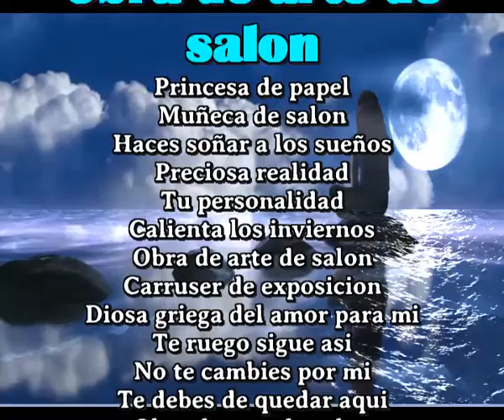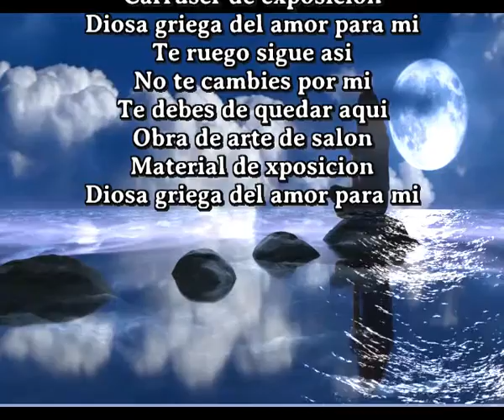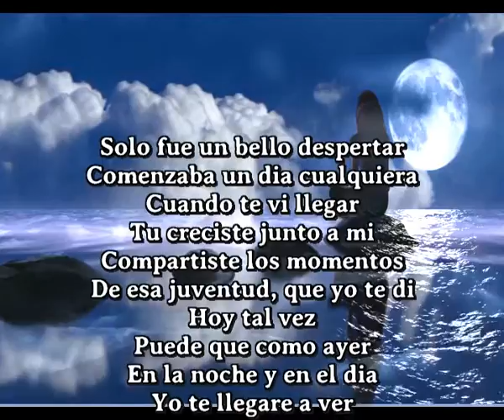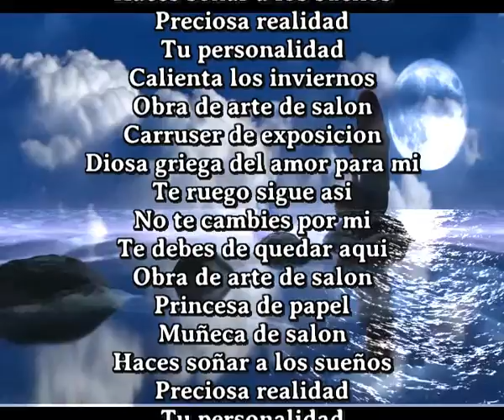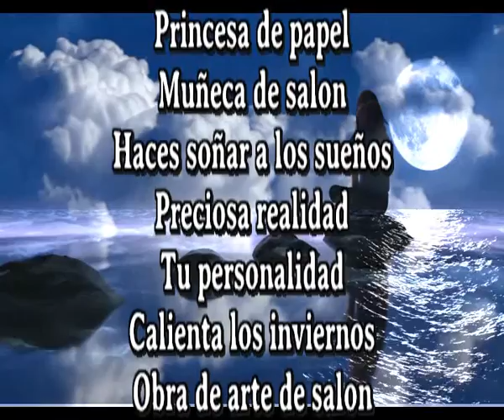Obra de arte de salon